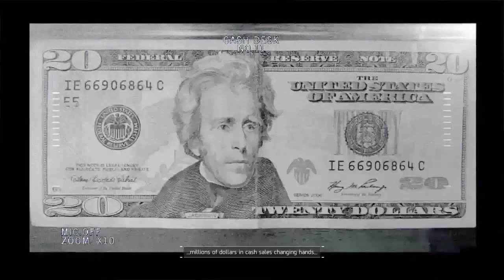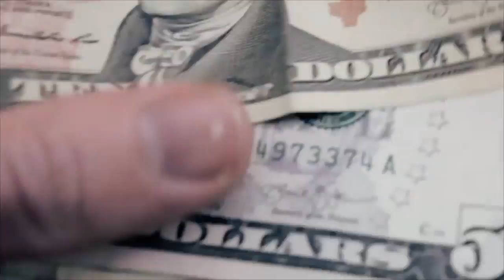The Division Ep: 1